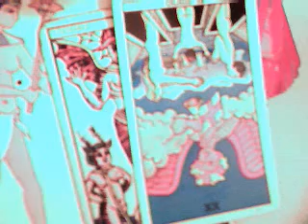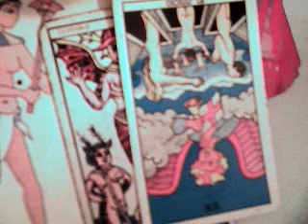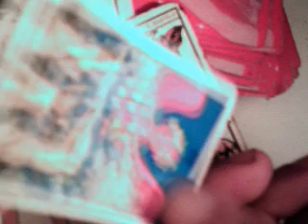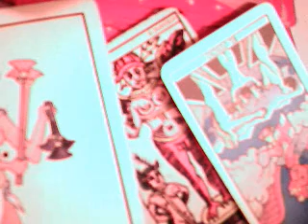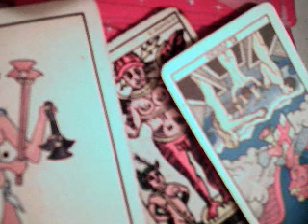Piscis solteros 15 al 30 junio 2017 / crecerse en el amor